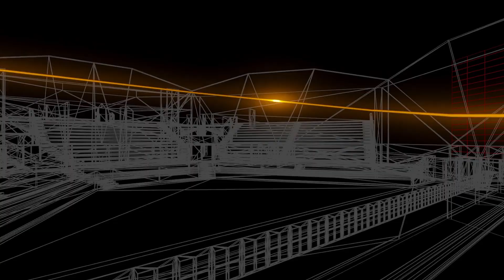ABBA Voyage trailer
A statement from ABBA following the announcement of the reunion and the new album Voyage.

Thank you for waiting - it’s time for a new journey to begin.

“We simply call it “Voyage” and we’re truly sailing in uncharted waters. With the help of our younger selves, we travel into the future. It’s not easy to explain but then it hasn’t been done before.”

“It’s hard to say what’s been the most joyful thing for me (Benny) with this project. If it’s the involvement in creating the concert together with everyone or being back in the studio together again after 40 years. I think hearing Frida and Agnetha singing again is hard to beat. When you come to the arena you will have the four of us together with an absolutely glorious 10-piece band. And even if not in the flesh, we will be right there, thanks to the work of the creative team and ILM.”

“Those first sessions back in 2018 were such fun and when Benny called and asked if I’d (Anni-Frid) consider singing some more I jumped at it! And what songs!! My respect and love go out to these exceptionally talented, truly genius songwriters! Such joy it was to work with the group again. I am so happy with what we have made, and I dearly hope our fans feel the same.”

“When we got back together in the studio I (Agnetha) had no idea what to expect…But Benny’s recording studio is such a friendly and safe environment, and before I knew it I was really enjoying myself! I can hardly believe that finally, the moment has come to share this with the world!”

“They’re such amazing singers those two, I (Björn) was completely floored by the way they delivered those songs. They’re true musicians; totally unimpressed by pop star glamour but still having a great time being creative in a recording studio. The “Voyage” project has injected new life into us in more ways than one.”

“So, again, thanks for waiting! We hope to see you in the “ABBA Arena” and yes - see - because we have infused a good deal of our souls into those avatars. It’s not an exaggeration to say that we’re back.”

Agnetha, Björn, Benny, Anni-Frid
Stockholm, Sweden, 2nd September 2021

Australian music news and interviews channel